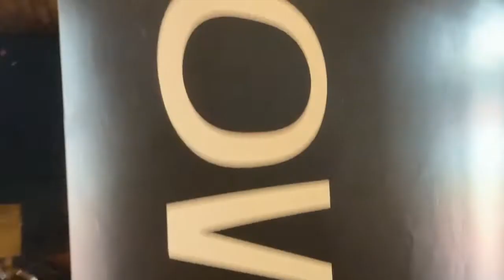Behind the scenes: Sommerferiencamp Filmproduktion 2021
Ihr wollt wissen, wie man Filme macht?
Ein Drehbuch schreibt oder mit einem professionellen Schnittprogramm arbeitet?

GIRLS GO MOVIE Feriencamps für die Metropolregion Rhein-Neckar (12-17 Jahre)

In den Oster- und Sommerferien finden insgesamt 4 Feriencamps FILMPRODUKTION für 12 bis 17-jährige Teilnehmerinnen aus der Metropolregion Rhein-Neckar statt. In der Gruppe erlebt ihr, wie es ist, selbst einen Kurzfilm zu drehen und wie es gelingt, eure eigenen Geschichten in „Bewegung“ zu bringen. Von Ideenentwicklung und Konzept über Drehbuch und Storyboard zur Produktion und schließlich zur Filmmontage. Ihr setzt die verschiedenen Medien Kamera, Licht, Ton und Computer ein und erwerbt Wissen zum Szenenaufbau, zur Bildgestaltung, zum Einsatz von Musik und Sprache, zur Dramaturgie und vieles mehr. Am Ende jedes Camps steht ein eigener Kurzfilm, mit dem ihr am GIRLS GO MOVIE Kurzfilmfestival im November teilnehmt.

GIRLS GO MOVIE ist ein Kurzfilmfestival mit umfassendem Filmcoaching Angebot für Mädchen und Frauen zwischen 12 und 27 Jahren aus der Metropolregion Rhein-Neckar, Baden-Württemberg und Rheinland-Pfalz. Zwischen April und September könnt ihr unsere kostenlosen, flexiblen und bedarfsorientierten Filmcoaching Angebote in Anspruch nehmen. Wir bieten Gruppenbegleitungen, Feriencamps, Individualcoachings und ein Mentoringprogramm in Kooperation mit der Filmakademie Baden-Württemberg und der Filmhochschule München. Im November findet ein zwei-tägiges Kurzfilmfestival statt.